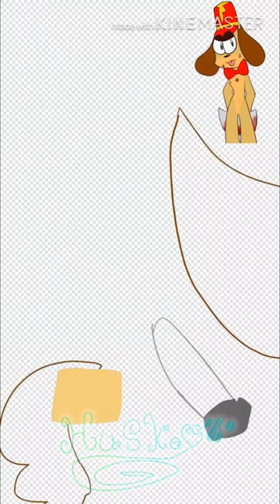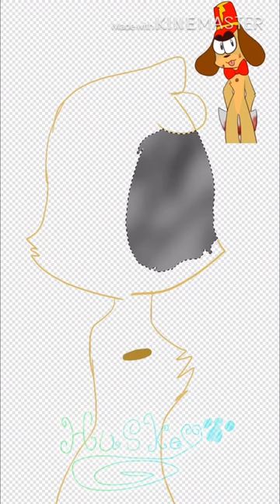TAA DAA (speedpaint/the banana splits movie)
This kinda took me forever to finish but I’m proud of how it’s turned out

Watch the ending you won’t regret it :3